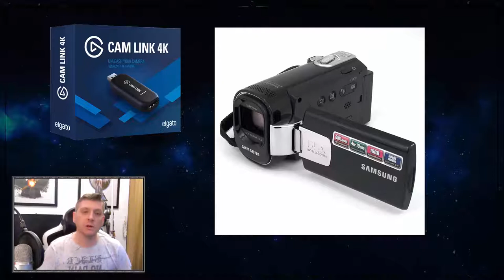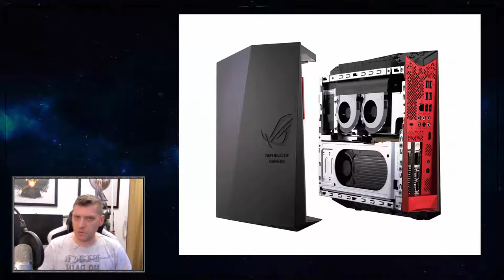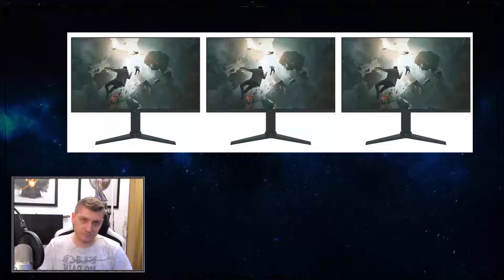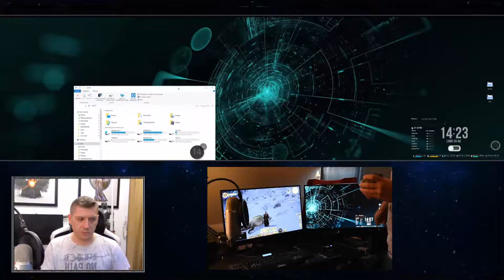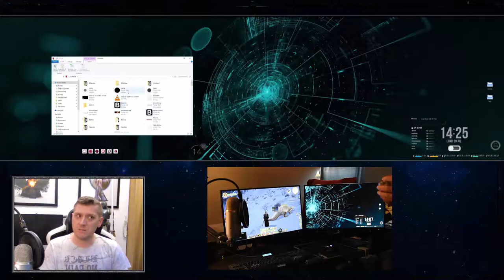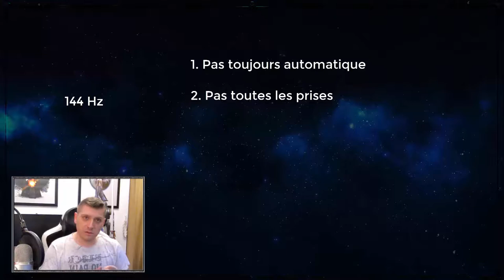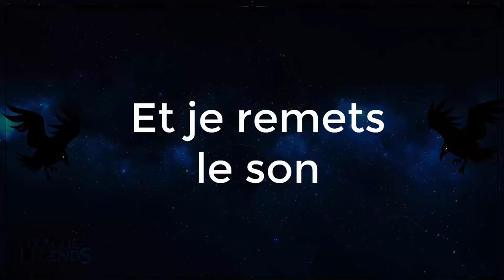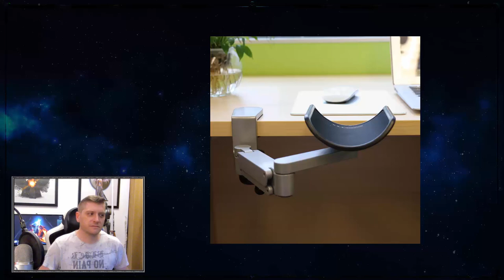[NLC] - Coup de balai dans le set-up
Le grand jour est arrivé. La transmutation de l'eau en vin, tout ça tout ça, la résurrection d'un jésus numérique cloné dans un corps tout neuf et plus performant, habillé en Prada ofc.
Voilà le résultat de ce que je combine depuis le mois de janvier dernier.

PS: ah ben bravo le résultat ! La vidéo était tellement lourde à monter que j'ai du procéder par étapes et rassembler le tout avec un résultat plus que dégradé par l'ami Youtube (la version sur mon disque dur est normale)... A fera plus, promis.